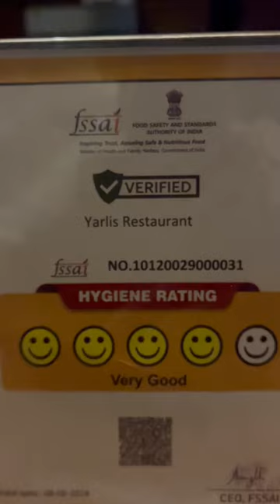Eating ragisangati 😋😋chicken pulusu yarlis restaurant Sarpavaram ||mawa bro food vlogs#kakinada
Location:Sarpavaram road subniketan school opposite yarlis restaurant